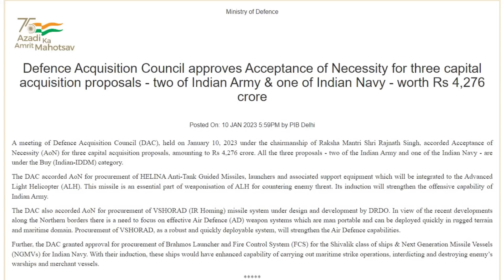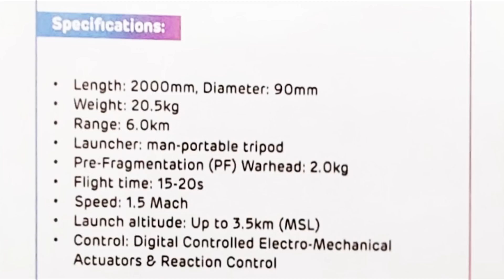VSHORAD Procurement approved by DAC | HELINA approved for army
A meeting of Defence Acquisition Council (DAC), held on January 10, 2023 under the chairmanship of Raksha Mantri Shri Rajnath Singh, accorded Acceptance of Necessity (AoN) for three capital acquisition proposals, amounting to Rs 4,276 crore. All the three proposals - two of the Indian Army and one of the Indian Navy - are under the Buy (Indian-IDDM) category.

The DAC accorded AoN for procurement of HELINA Anti-Tank Guided Missiles, launchers and associated support equipment which will be integrated to the Advanced Light Helicopter (ALH). This missile is an essential part of weaponisation of ALH for countering enemy threat. Its induction will strengthen the offensive capability of Indian Army.

The DAC also accorded AoN for procurement of VSHORAD (IR Homing) missile system under design and development by DRDO. In view of the recent developments along the Northern borders there is a need to focus on effective Air Defence (AD) weapon systems which are man portable and can be deployed quickly in rugged terrain and maritime domain. Procurement of VSHORAD, as a robust and quickly deployable system, will strengthen the Air Defence capabilities.

Further, the DAC granted approval for procurement of Brahmos Launcher and Fire Control System (FCS) for the Shivalik class of ships & Next Generation Missile Vessels (NGMVs) for Indian Navy. With their induction, these ships would have enhanced capability of carrying out maritime strike operations, interdicting and destroying enemy’s warships and merchant vessels.

ˍˍˍˍˍˍˍˍˍˍˍˍˍˍˍˍˍˍˍˍˍˍˍˍˍˍˍˍˍˍˍˍˍˍˍˍˍˍˍˍˍˍˍˍˍˍˍˍˍˍˍˍˍˍˍˍˍˍˍˍˍˍˍˍˍˍˍˍˍˍˍˍˍˍˍˍˍˍˍˍˍˍˍˍˍˍˍˍˍˍˍˍˍˍˍˍ